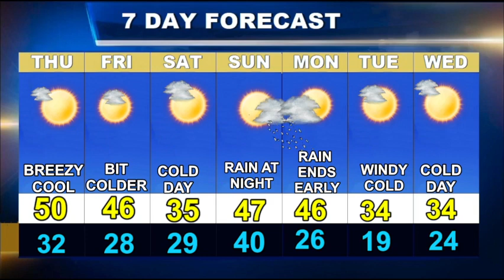Weatherblast Forecast Updated on 11/23/23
A sunny day in Boston.